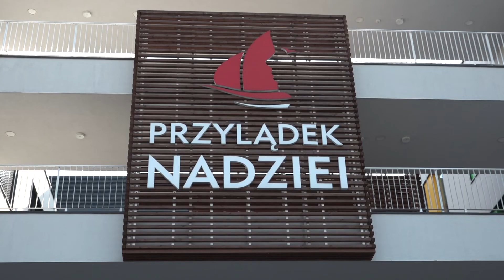LUBIN/KRAJ. Włóż szpilki i pomóż chorym dzieciom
25 września to Ogólnopolski Dzień Szpilek. To nie tylko okazja, do włożenia wysokich obcasów, ale też możliwość pomocy dzieciom chorującym na nowotwory. Wystarczy opublikować w mediach społecznościowych zdjęcie wspomnianego obuwia z odpowiednim podpisem, by dołączyć do armii darczyńców. Każda fotografia to 2 zł bliżej do celu.